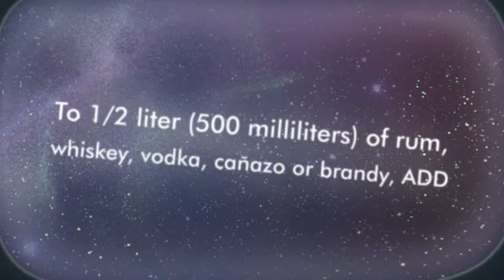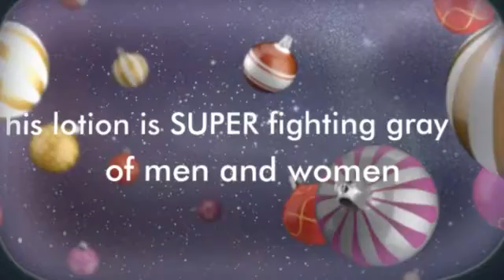Hair Loss In Women - FREE super RECIPE for Gray Hair.!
- SEE other RECIPE whit my PHOTOS 4 years before and 4 years later